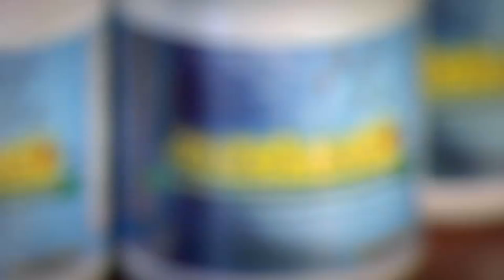HUTV - Season 5 Episode 6 - Commercial Break